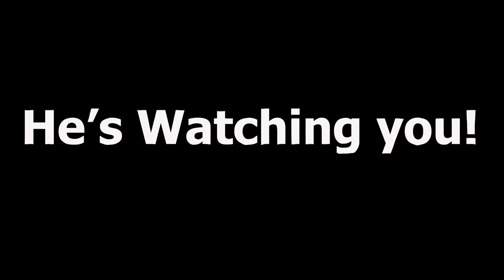some advice for you -Boogle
Once in the welcome room type /agree. then head straight to the 'Boogle' room and type !glitch.